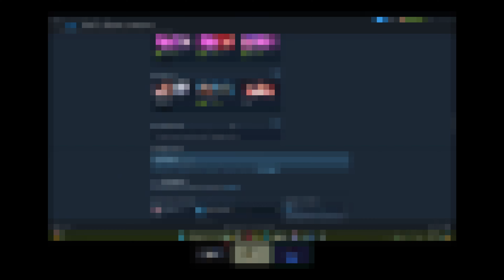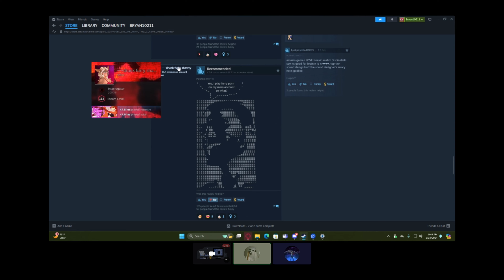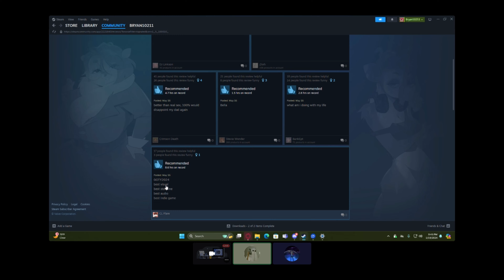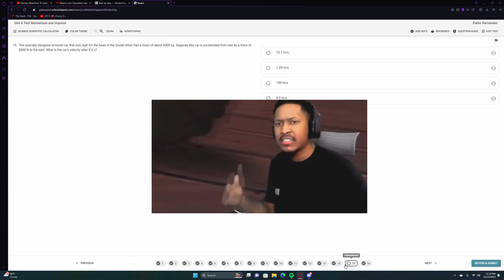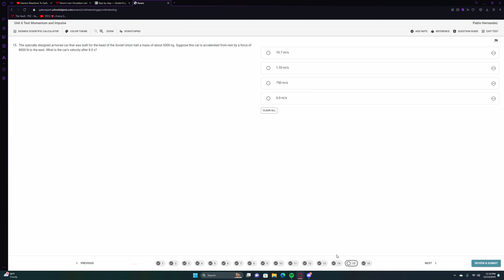Pablito's Funny Moments #2